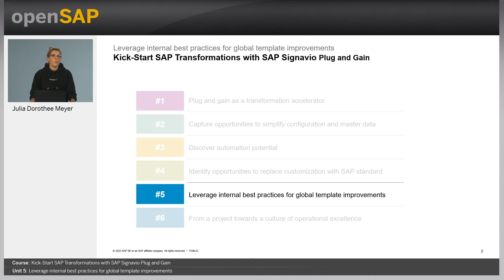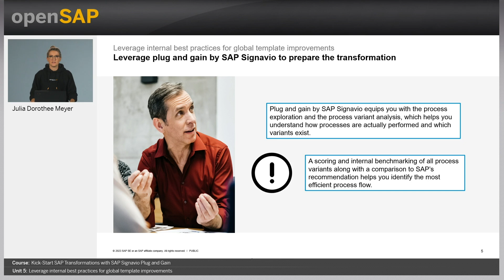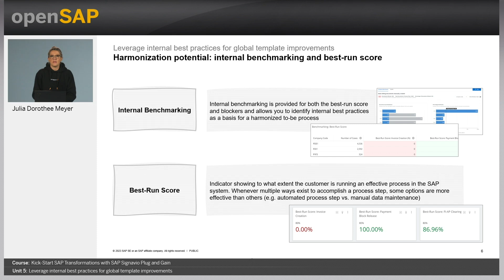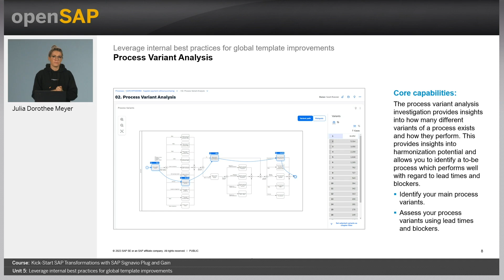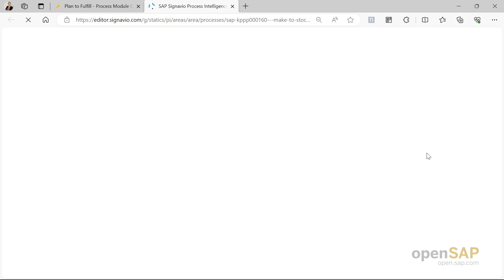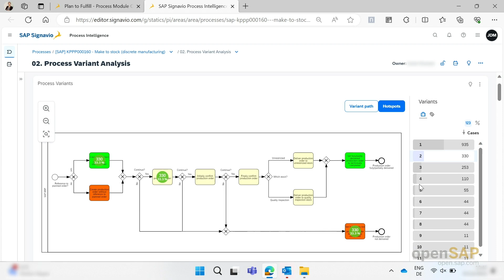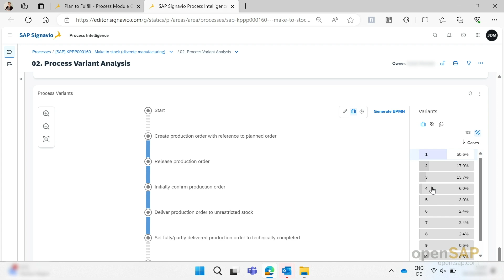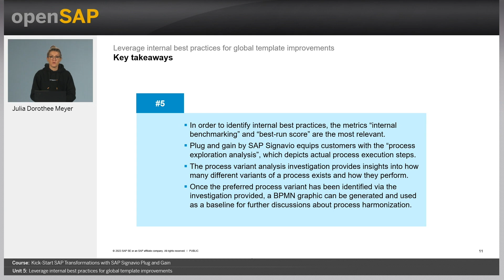Leverage internal best practices for global template improvements - U5 - SAP Signavio Plug and Gain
Kick-Start SAP Transformations with SAP Signavio Plug and Gain Course Unit 5: Leverage internal best practices for global template improvements

Join this free online course to learn about the SAP Signavio plug and gain approach and how you can leverage it to improve your transformation processes.

Welcome to this one-week openSAP course Kick-Start SAP Transformations with SAP Signavio Plug and Gain.
This course differs from other openSAP courses in that it will take only 3-4 hours to complete, and all the content is already available to you.
The course closes on Wednesday, December 20 and you can earn a record of achievement and digital badge until then. This is the content you can look forward to:

Transforming from heavily customized on-premise systems to a modern cloud environment can now be significantly accelerated with the SAP Signavio plug and gain approach.
With this new approach, customers receive granular insights into the execution of their current ERP processes, which can be (re-)designed, harmonized, and improved in their SAP S/4HANA applications. With plug and gain, customers can reduce the time needed to thoroughly prepare their transformation from months to just hours, improve the deployment quality, and provide benefits to the business.
In this course, you’ll be equipped with all relevant facts and demos to ensure that you can leverage plug and gain in any transformation.
Here is what some participants are saying about the course:
Unit 1: Plug and gain as a transformation accelerator
Unit 2: Capture opportunities to simplify configuration and master data
Unit 3: Discover automation potential
Unit 4: Identify opportunities to replace customization with SAP standard
Unit 5: Leverage internal best practices for global template improvements
Unit 6: From a project towards a culture of operational excellence
Course assignment
If you’re interested in further capabilities of SAP Signavio solutions, sign up for the openSAP course “Drive SAP S/4HANA Transformations with SAP Signavio Solutions”.
Carolin Pietrulla is director of BPM Practice & Strategic Programs at SAP Signavio Global GTM Excellence & Enablement. Besides being a BPM evangelist, her focus is on driving strategic enablement topics within SAP Signavio and the wider SAP organization, one of them being Business Process Management.
Carolin has over ten years’ experience in BPM at SAP and other large enterprises, acting as an internal process consultant and trainer.
Follow Carolin on LinkedIn or SAP Community

Florian Schwitzgebel joined SAP Signavio in May 2022 as a product marketing expert for partner solutions and is now a director for SAP Signavio Process Transformation Suite.
Florian has held various positions in the B2B IT and software industry for 20 years.
In recent years, he has worked in various roles in sales, product management, product marketing management, and project management for a number of companies, both large and small.
Till Trautewig is a content expert for SAP Signavio Process Insights and plug and gain by SAP Signavio, driving customer adoption and ensuring SAP Signavio is a pillar in a customer’s transformation approach.
With 10 years of experience in process consulting in the retail industry and a focus on analytics, Till is an advocate for making sure customers drive insight to action.
Follow Till on LinkedIn

 Keys:
Signavio applicability outside S/4,Slip of the tongue? Best-Run Score of 91% or 29%?,Process beneath process variants